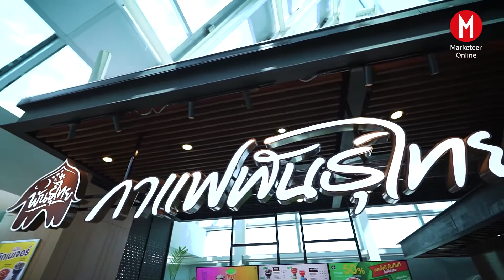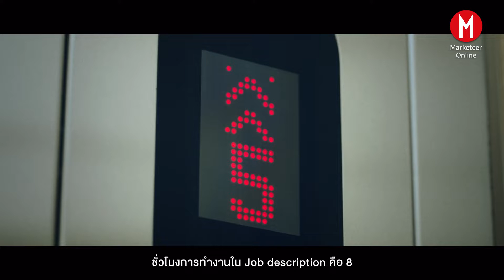MSociety - ครบรอบ 10 ปี “กาแฟพันธุ์ไทย”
MSociety 🔴 ครบรอบ 10 ปี “กาแฟพันธุ์ไทย” ตั้งเป้าเติบโต 120%
เปิดตัวเเคมเปญ เวลาเป็นไทเวลาพันธุ์ไทย เต็มที่กับหน้าที่ก็ต้องเต็มที่กับตัวเอง เพื่อให้ตัวได้พักเเละไปต่อ